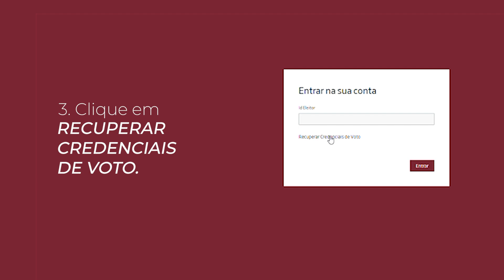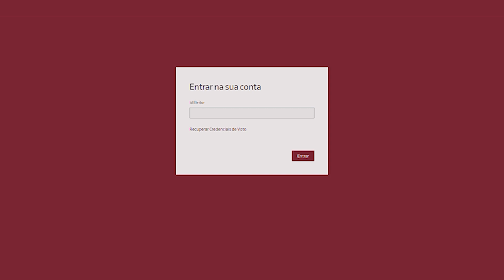Eleição de Delegados(as) ao IX Congresso - Recuperação de credenciais